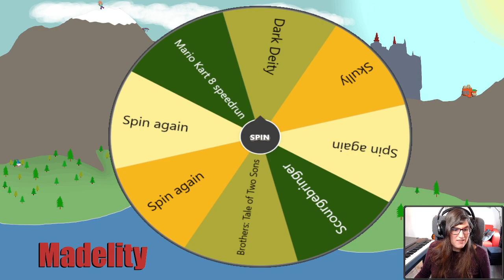Wheel Wednesday - Dark Deity